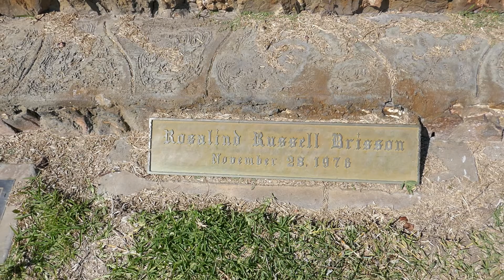Rosalind Russell Grave Actress Holy Cross Cemetery LA CA USA July 2020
Rosalind Russell Drisson Grave Actress at Holy Cross Cemetery in Culver City, Los Angeles, California USA July 2020